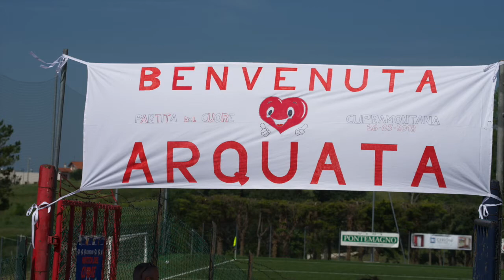ARQUATA NEL CUORE 26 maggio 2018